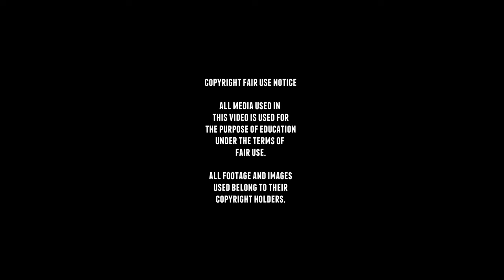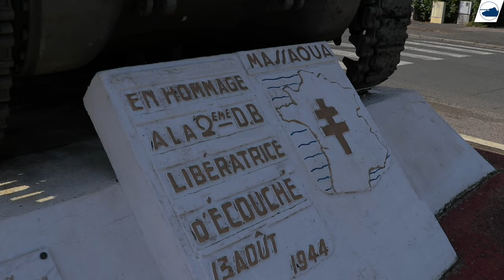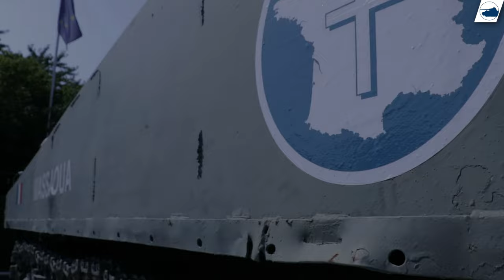Sherman M4A2 'Massaouah' - Walkaround and a look inside - Normandy.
Production of the M4A2 tank began in June 1942 it would have had a welded hull and one piece cast nose, with a 75mm cannon.
And was manufactured by Fisher Tank Arsenal It would have had a GM 6046 twin diesel engine.

This version was produced with all the improvements the other types got, like the large hatch hull.

M4A2 was mostly supplied to other Allied countries under Lend-Lease.

The M4A2 would see limited combat in the US Army
and the French and British, would use them the most
and then the Russians and USMC in the Pacific.

The M4A2 would perform fairly welland would see service
after the war and would see many upgrades
 Like the HVSS E8 tracks and, the 76mm M1 gun.

This Sherman tank named Massaouah belonged to the
1st Company of the 501st Combat Tank Regiment (RCC) of the 2nd DB.
It was knocked out in the town of Ecouche on August 15, 1944 .

On August 13, the tank takes position in the west of the city
to intercept retreating German troops.
At one point, the 'Massaouah' comes across a
German Panzer IV from the 116th Pantzer,
which is maneuvering into position to fire on the 'Massaouah'.
But it will never come to a shot, from 800 meters
the 'Massaouah' disables the Panzer.

On August 15, the 'Massaouah' and the M4A2 'Bir Hakeim' are still in the same location togheter with other tanks which are being serviced. Suddenly, hidden on the other side of the Orne in the woods, north-east of Ecouché,
German tanks open fire.
The first shot that comes in misses the tanks, but the second hits the 'Bir Hakeim'.
A third shell penetrates the 'Massaouah' where the ammunition is stored and catches fire.

Sergeant Major Mahaeo is thrown from the turret on impact, but is uninjured.
The gunner is wounded in the chest and the radio operator/gunner, Leonard, breaks his leg. Ancel, the driver is not injured.

Because of the damaged the tank was never recovered and would become a monument after the war.

Today you can still see the battle and fire damaged on the tank.

■ Wikipedia
■ tanks-encyclopedia
■ preservedtanks
■ pantser.net